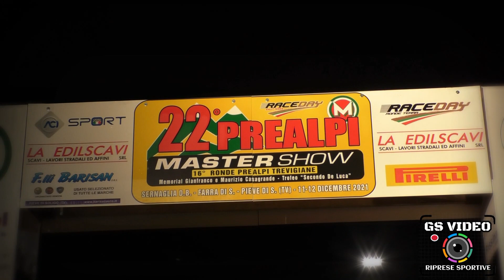22° Prealpi Master Show 2021 | Gianmarco Donetto - Marco Menchini | Skoda Fabia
Sernaglia della Battaglia (TV) 12 dicembre 2021